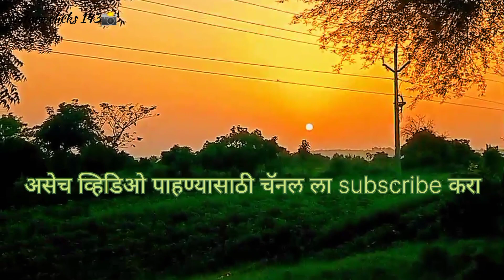गावाकडील सुंदर सकाळ । निसर्गाने सजलेली सुंदर पहाट 🌄गावाकडील सकाळ🌄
ऐक गावाकडील सकाळ । गावाकडील निसर्गमय वातावरनिय सकाळ